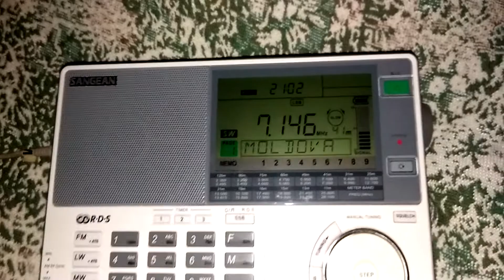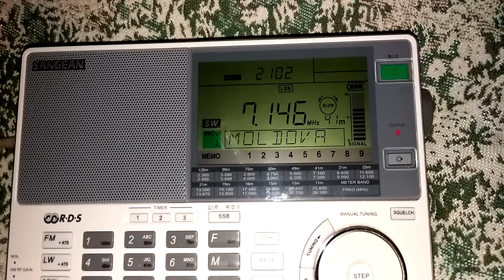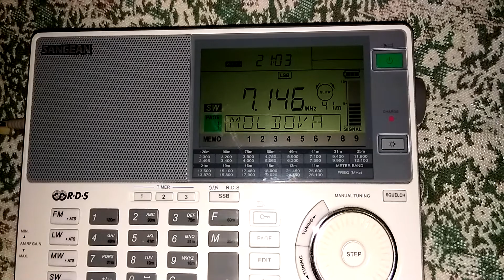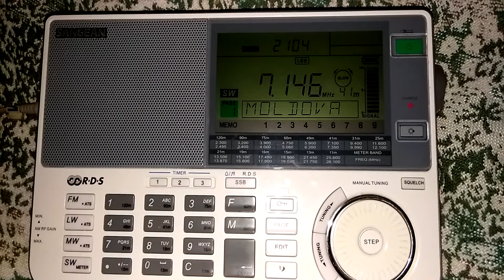7 146 LSB. Germany . 7 May. 2020.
Sangean 909X.